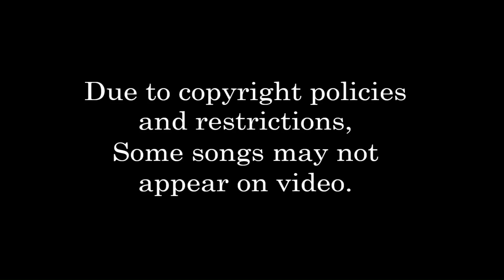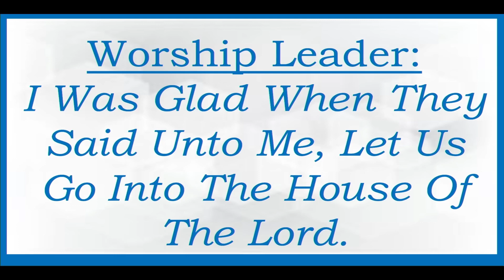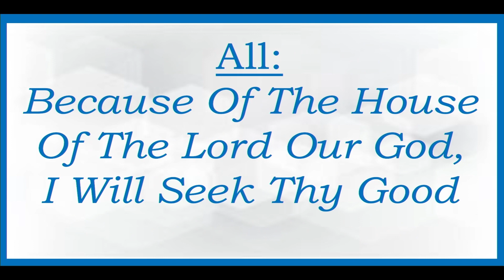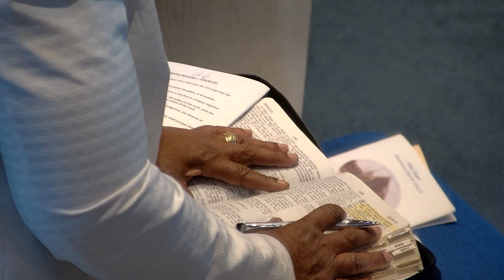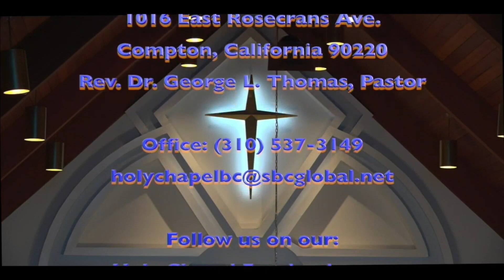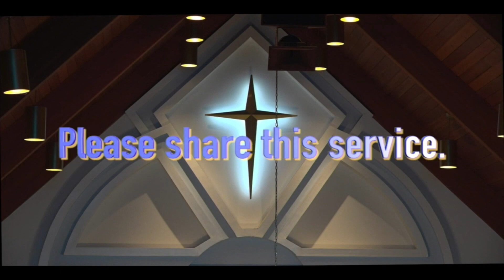It Will Be Alright After While